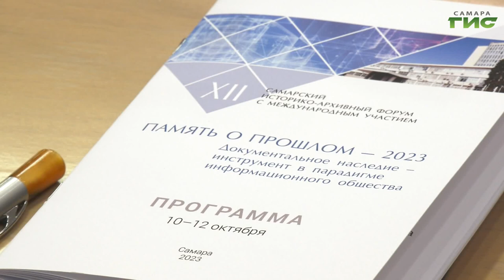10.10.2023 В Самаре проходит историко-архивный форум "Память о прошлом - 2023"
О роли архивных документов и первоисточников в жизни общества и патриотическом воспитании молодежи пойдет речь на XII историко-архивный форуме "Память о прошлом - 2023", который проходит в эти дни в Самаре на платформе Российского государственного архива. Подробности в сюжете Галины Тапилиной.